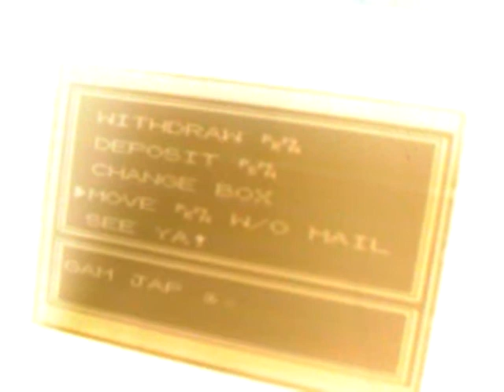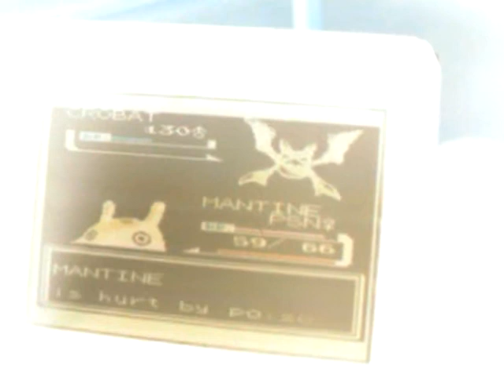POKEMON LETS PLAY TRACYS CROBAT